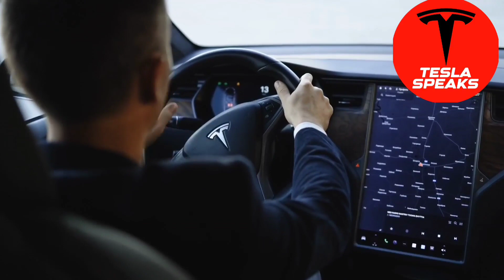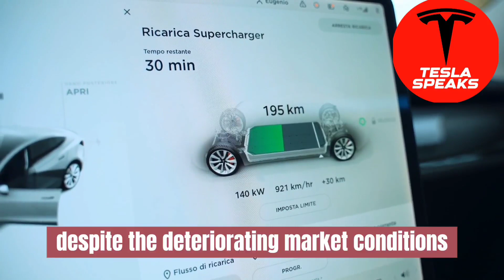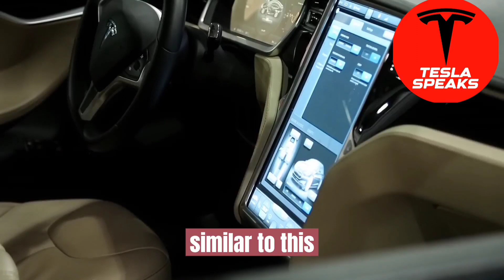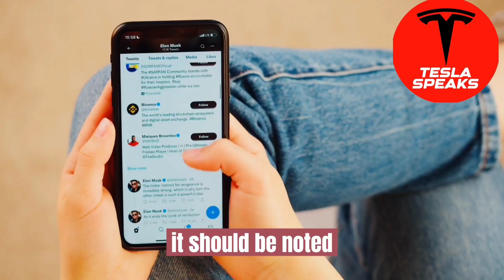How to change your life with Tesla stock